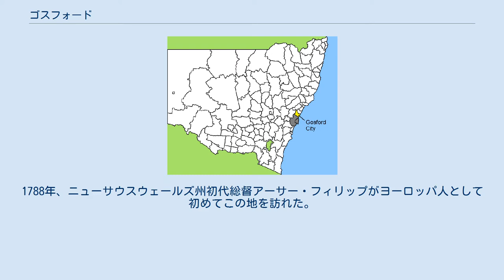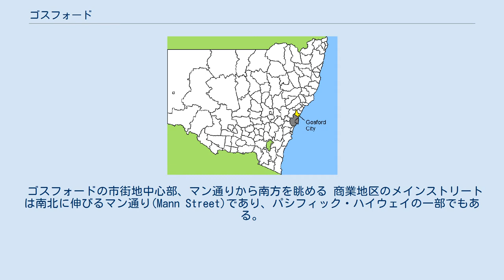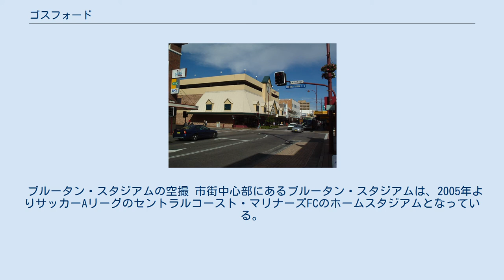ゴスフォード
ゴスフォードの位置(黄色) ゴスフォード(Gosford)はオーストラリア・ニューサウスウェールズ州の都市である。
州都シドニーの北約80kmに位置し、ブリスベン・ウォーターと呼ばれる入り江の北端に面する。
ニューサウスウェールズ州においてシドニー大都市圏・ニューカッスル都市圏に次ぐ第3の人口を有するセントラルコースト・リージョンに属す。
地方自治体としてのゴスフォード市は人口約15万8千人で、これはオーストラリア第18位の多さである。
 他のニューサウスウェールズ州東岸部と同様、温暖湿潤気候(Cfa)に含まれる。
 ヨーロッパ人の入植以前、この地域にはカリンガイ(Guringai)部族をはじめとしたアボリジニが居住していた。
1788年、ニューサウスウェールズ州初代総督アーサー・フィリップがヨーロッパ人として初めてこの地を訪れた。
入植がはじまったのは1823年のことで、1839年に当時の総督であったジョージ・ギプスによりゴスフォードの地名が与えられた。
ギプスの友人であった第2代ゴスフォード伯アーチボルド・アチソンにちなむとされる。
1889年にはシドニーへの鉄道が開通し、1930年にはパシフィック・ハイウェイがゴスフォードまで開通した。
 ゴスフォードの市街地中心部、マン通りから南方を眺める 商業地区のメインストリートは南北に伸びるマン通り(Mann Street)であり、パシフィック・ハイウェイの一部でもある。
パシフィック・ハイウェイは、以前は海沿いに東へと向かっており、今は市街地内を通過する間に様々な名前で呼ばれつつ全体でセントラルコースト・ハイウェイとなっている。
マン通りに面して、シティレールのゴスフォード駅がある。
 ブルータン・スタジアムの空撮 市街中心部にあるブルータン・スタジアムは、2005年よりサッカーAリーグのセントラルコースト・マリナーズFCのホームスタジアムとなっている。
また、2007年に1シーズンだけ行われたラグビーの全国リーグ「オーストラリアン・ラグビー・チャンピオンシップ」で優勝したセントラルコースト・レイズのホームスタジアムでもあった。
 ゴスフォード市は下記の市区と姉妹都市提携を結んでいる。